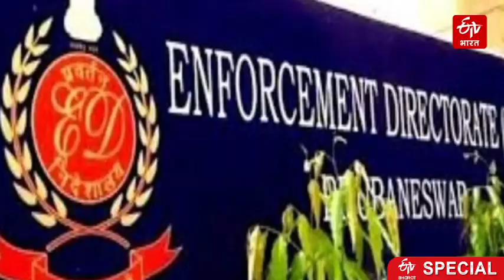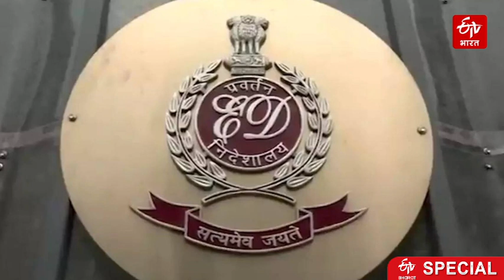Land For Job Scam: Lalu Yadav और उनके परिवार पर ED की बड़ी कार्रवाई, संपत्ति अटैच | Latest News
RJD के अध्यक्ष Lalu Prasad Yadav की संपत्ति को प्रवर्तन निदेशालय (ED) ने अटैच कर लिया है. इसमें गाजियाबाद और बिहार की सभी संपत्ति शामिल है. लालू यादव के परिवार की संपत्ति भी ईडी ने अटैच की है.

About ETV Bharat Hindi:-
ETV Bharat Hindi is an exclusive news channel on YouTube that streams news related to National & International. Get the latest news, breaking news, video, audio, and feature stories in ETV Bharat Hindi.

ईटीवी भारत हिंदी एक विशेष न्यूज़ चैनल है जो राष्ट्रीय और अंतरराष्ट्रीय संबंधित समाचारों को प्रसारित करता है। आप ईटीवी भारत हिंदी के यूट्यूब चैनल पर नवीनतम समाचार, ब्रेकिंग, खेल, इंटरटेनमेंट, वीडियो, ऑडियो और फीचर कहानियां प्राप्त कर सकते हैं।

You Can follow ETV Bharat Hindi ( ईटीवी भारत हिन्दी ) On:-